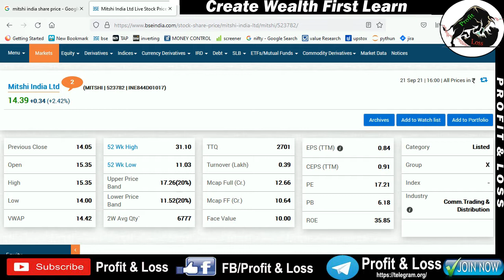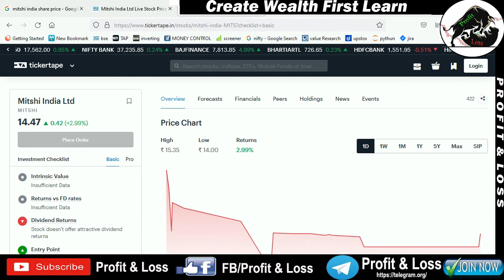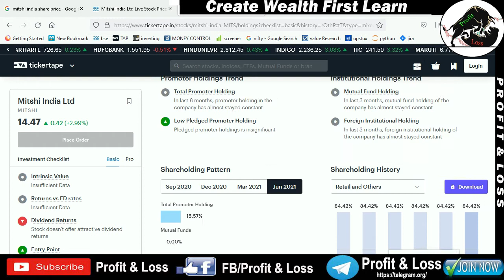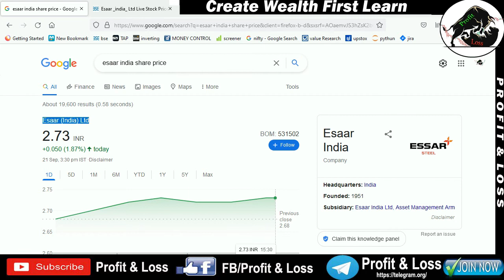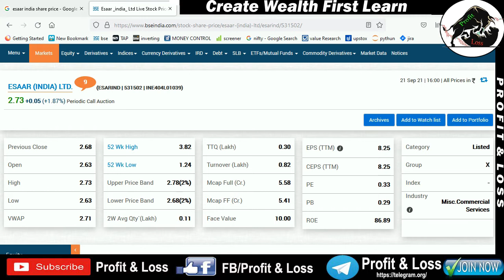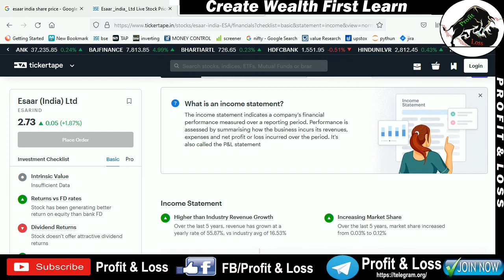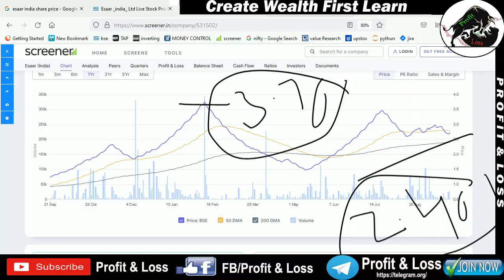Esaar (India) Ltd | Mitshi India Ltd | SHARE PRICE | NEWS UPDATE